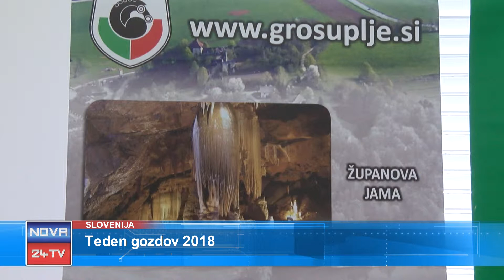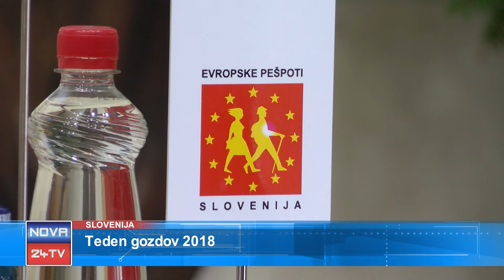[Prispevek Slovenija] 23.05.2018 Nova24TV: Teden gozdov 2018